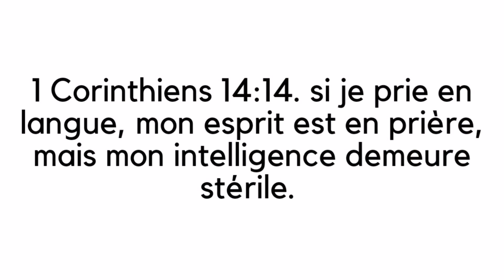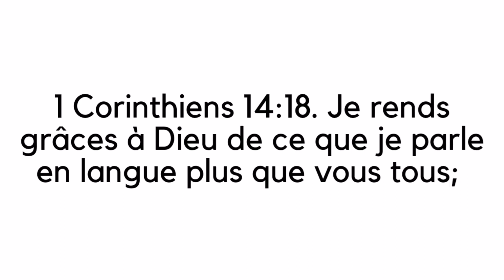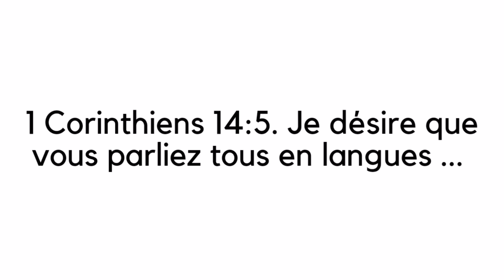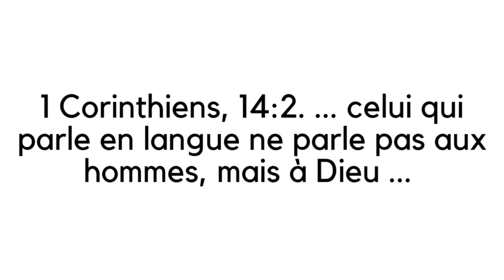Être Aidé Par Dieu Dans La Prière - Jigdalia tv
Être aidé par Dieu dans la prière : Bonjour, c'est Josué et le thème d'aujourd'hui est "être aidé par Dieu dans la prière". Dans cette vidéo je vous expliquerai de quelle façon le Seigneur vous aide dans la prière à travers un langage très spécial.

🟨 RÉFÉRENCES BIBLIQUES

1 Corinthiens 14:14.
1 Corinthiens 14:18.
1 Corinthiens 14:5.
1 Corinthiens 14:2.